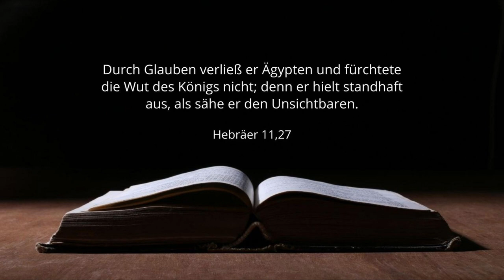Die reife Entscheidung eines jungen Mannes (Heb 11,24-26) | Michael Vogelsang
Zeitlicher Genuss oder die Schmach des Christus tragen? Wofür entscheidest du dich? Lerne von Mose und sei auf der Segensstraße.